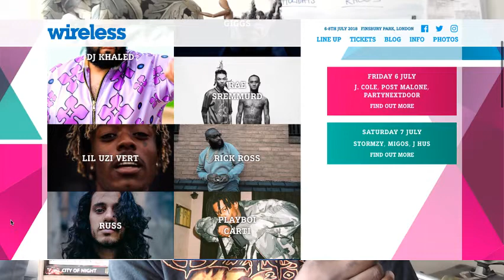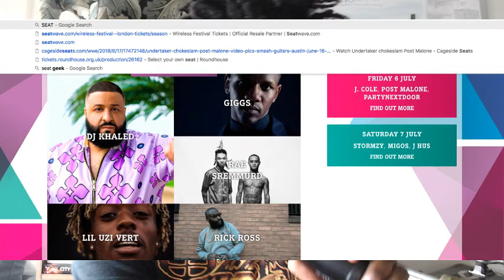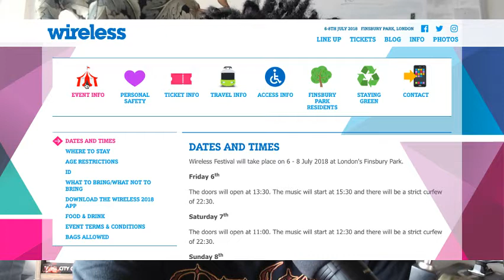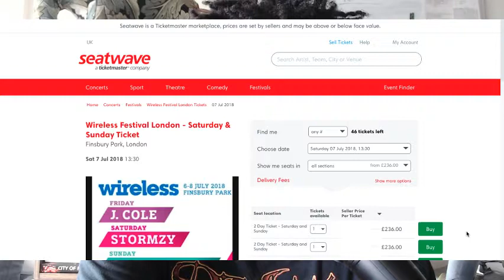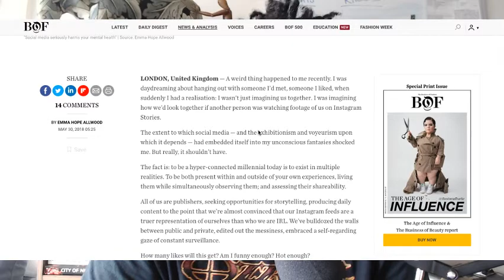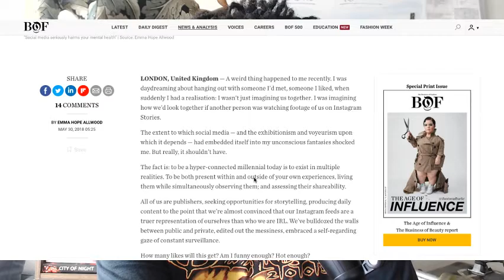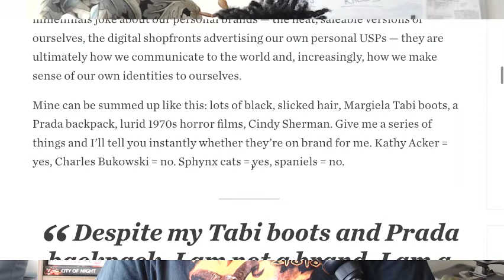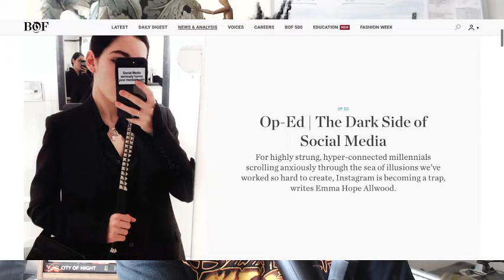"RIP XXXTENTACION" | The Agostinho Zinga Show #77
In today's episode, Agostinho rambles about XXXTENTACION death, social media addiction, Wireless Festival and more...

follow me;